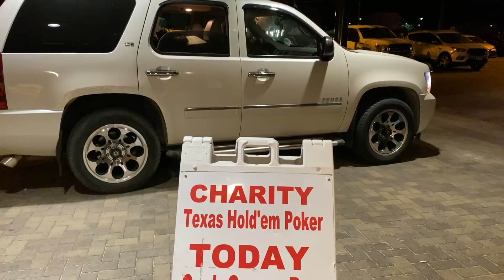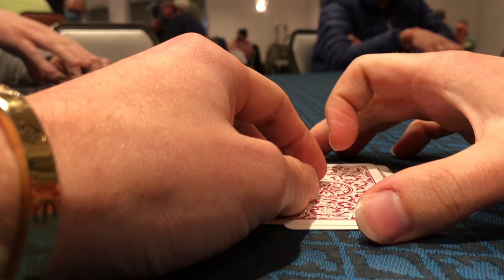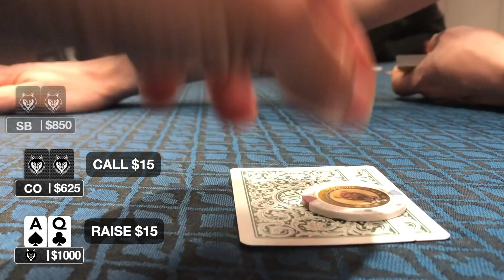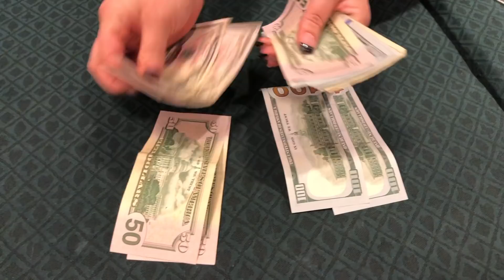ALL-IN WITH ACES IN CHICAGO!! | Poker Vlog #56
Hey! Welcome to the 56th episode of my poker vlog. I created this channel to share some hands i've played along with creating a community of people who want to get better and discuss poker hands.

In this episode, I head over to the Rockford Charitable Games in Chicago for some $1/$2 and $2/$5 action. We buy in for $300 at the $2/$3 and $700 at the $5/$5 and immediately get into some interesting sports!

My username there is @wolfgangpoker

CONSULTING: If anyone is interested in learning more about how to edit videos for YouTube or needs help with social media or help growing your youtube page, message me on instagram or email me!